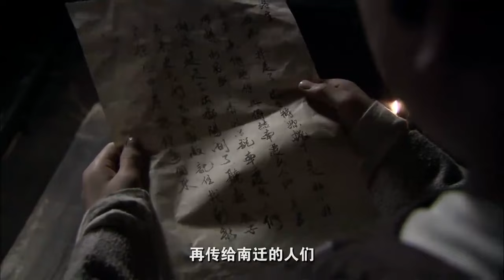【熱播劇集】大南遷 母親和女兒關在屋裏，唯獨不讓兒子進屋，真相卻讓人感動